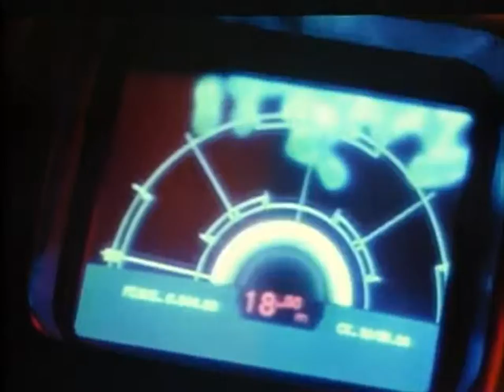Aliens Movie Trailer 1986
Director: James Cameron
Executive Producers: Gordon Carroll, David Giler and Walter Hill
Story: James Cameron and David Giler and Walter Hill
SCreenplay: James Cameron
Produced by: Gale Anne Hurd

Starring:
Sigourney Weaver
Michael Biehn
Bill Paxton
Jenette